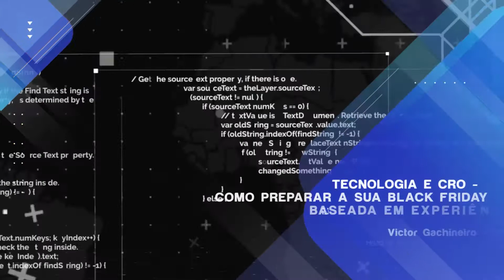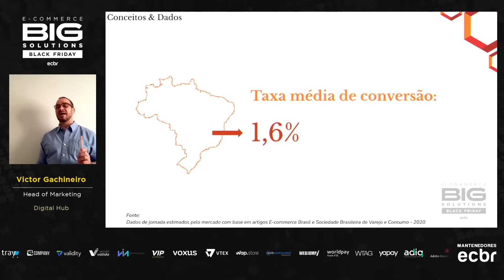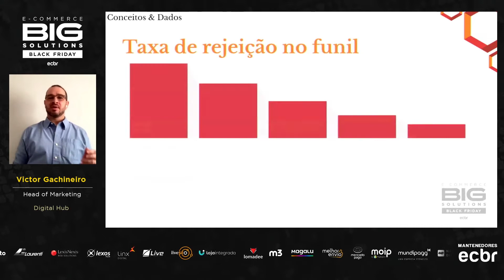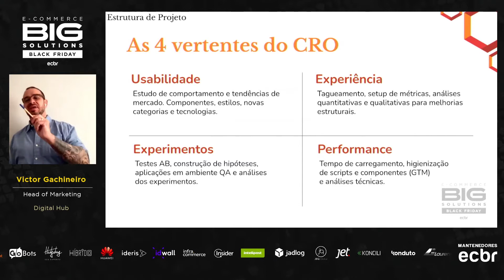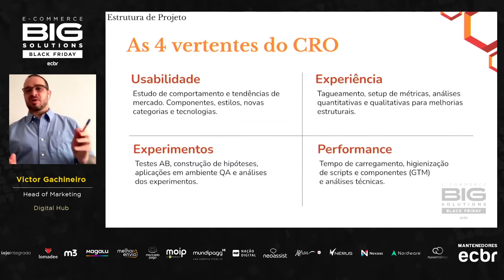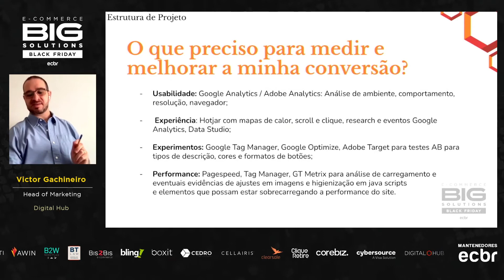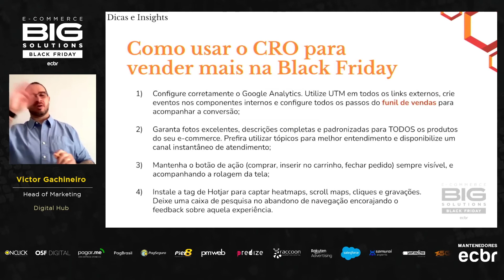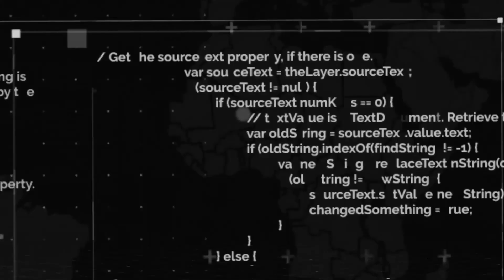Black Friday e CRO: como preparar o seu e-commerce baseado em experiência e tecnologia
Para abrir o E-Commerce Big Solutions – Edição Black Friday, Victor Gachineiro, Head de Marketing e Estratégia da Digital Hub apresentou detalhes do CRO.

CRO é a sigla para Conversion Rating Optimization. A ideia é usar recursos e tecnologias que entendem a experiência do usuário e tornam a jornada de compra mais confortável e prazerosa.

Durante sua palestra, Gachineiro apontou as dificuldades de transformar todo o tráfego no e-commerce em cliente, mas apresentou técnicas para aumentar essa conversão. “A tecnologia e o CRO vão auxiliar o varejista nessa conquista do cliente através da boa experiência”. Assista ao vídeo!